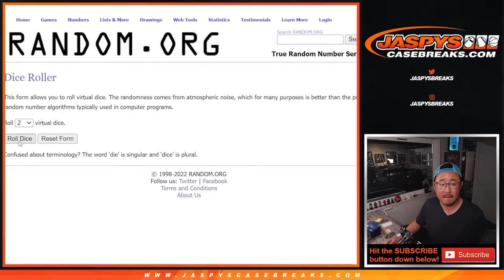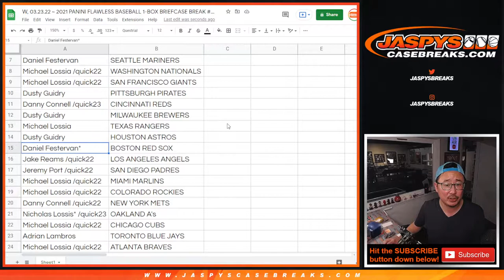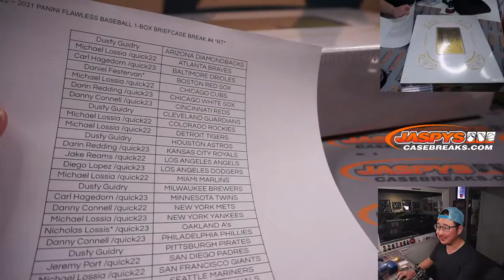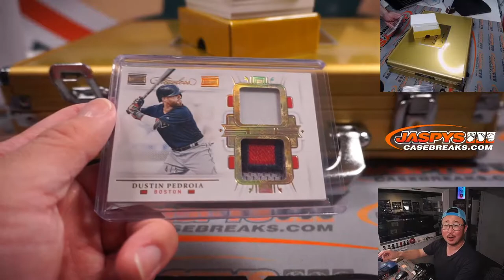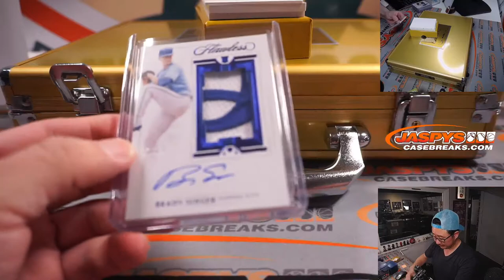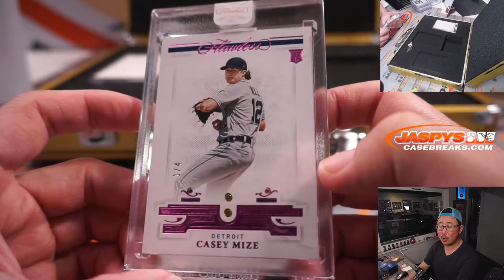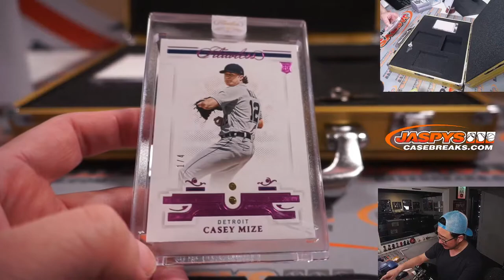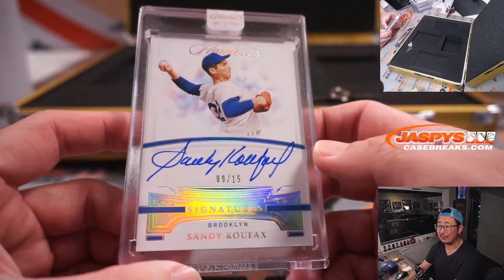W, 03.23.22 ~ 2021 PANINI FLAWLESS BASEBALL 1-BOX BRIEFCASE BREAK #4 *RT*